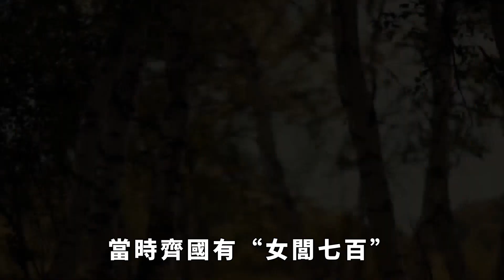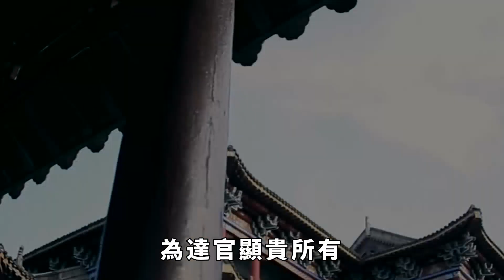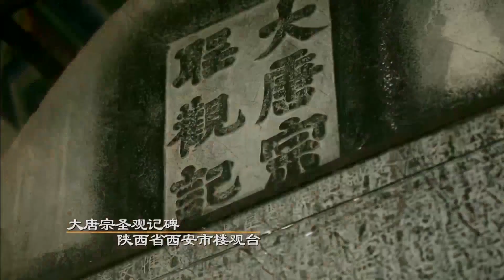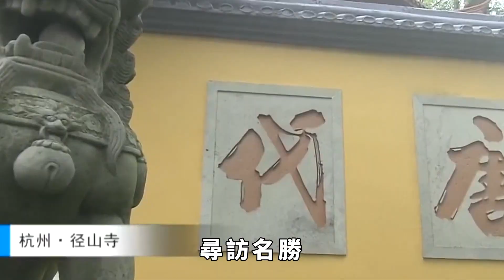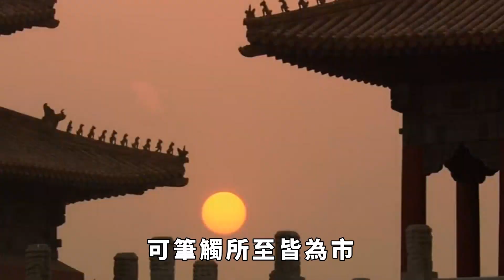作為煙花之地的青樓，創建者竟然是他，創建的真實原因讓人不敢相信！【老海說史】青樓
提到青樓，在古代就是煙花柳巷的地方，讓很多人所不齒，但是也是很多男人愛去的地方，很多人可能會想到明清時期的妓院，那裏有著風月無邊的場景，有著才藝出眾的名妓，有著風流倜儻的才子。青樓這一場所的歷史最早可以追溯回春秋時期，最初的名字為「女閭」。早在春秋時期其實就已經有從事特殊行業的女子存在，不過當時並沒有一個特定的場所供她們共同居住，所以她們大都是分散營業外加提供上門服務。說到青樓，那麽今天就來說一說，第一個創辦青樓的人是誰呢？大家好，這裏是老海說說史，說一說歷史中那些事。